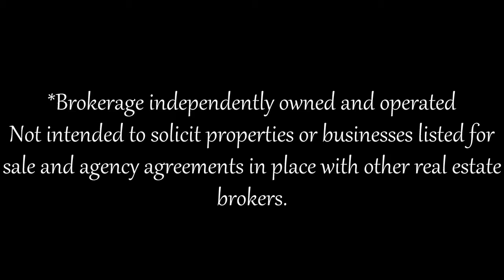46 Queens Dr, Toronto, ON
Naomi Richmond
Broker
Royal LePage Connect Realty, Brokerage